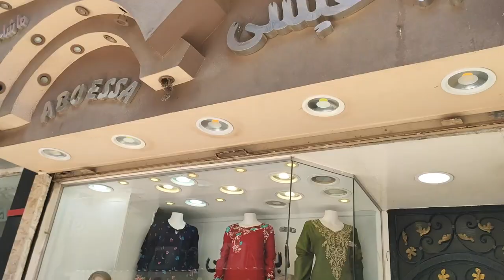النول اليدوى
انتاج اغسطس 2020

من القدم الحرف اليدوية التى توارثها الاجيال على مر العصور وكانت من اسباب التقدم والرقى الحضارى هى حرفة النول اليدوى التى كانت تنتقل من جيل الى جيل حتى عصرنا هذا والذى بدات حرفة النول فى الاندثار لاسباب كثيره .
اولها صعوبة الصنعة ودقتها
عزوف الشباب عن العمل بها
عدم التقديو والاهتمام بالحرف اليدوية

النول من اهم الحرف القديمة والتى لابد من الحفاظ علىيها من الاندثار